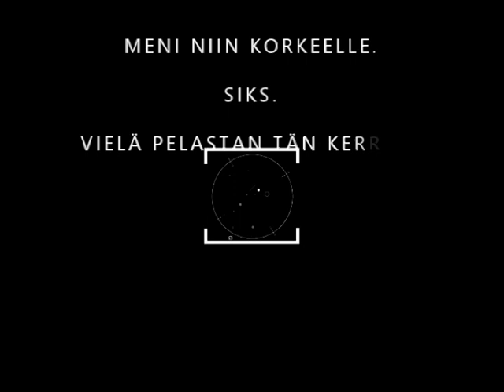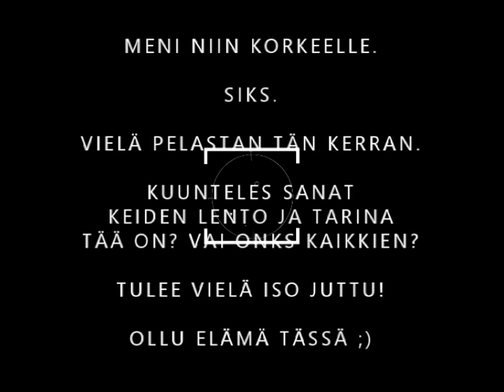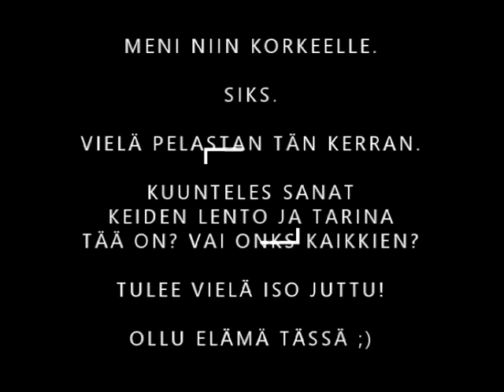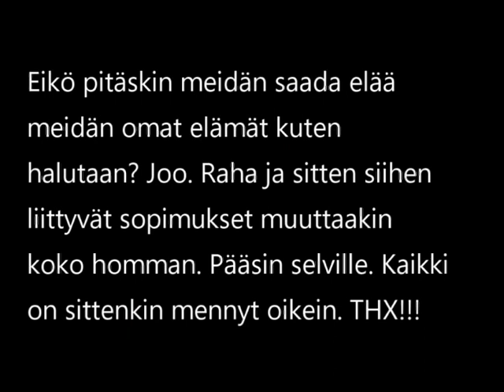Matela Alpha Omega Consert 2027 KIIHDYTYS!!!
Kun tää tajutaan ja mittasuhteet kaikille tulee selviks sekä lupaukset kun ne lunastetaan voi alkaa vasta koko tää elämä. Kerran vielä pelastan. Kokeillaan uudestaan; TÄSTÄ LENTOON!!! GO GO GO!

Musiikki:
Katy Perry - E.T (Remix)
Matela - Hyvässä Hypnoosissa (Original)

Kiihtyy kiihtyy.